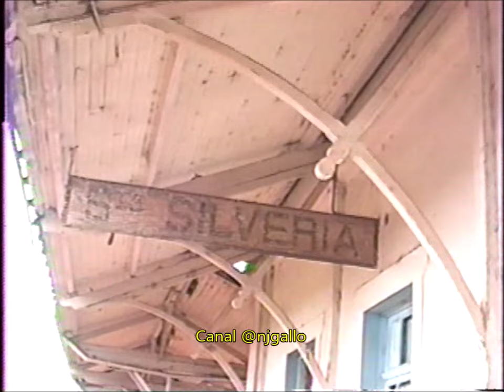Estação Santa Silveria Santa Cruz Palmeiras SP 1990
Estação de Santa Silvéria município de Santa Cruz das Palmeiras SP em 1990